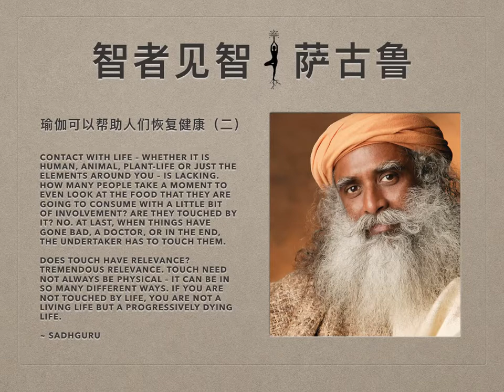萨古鲁 | 瑜伽可以帮助人们恢复健康（二）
萨古鲁对话著名的心脏医生Devi Prasad Shetty博士，探讨瑜伽是怎样帮助人们恢复健康，同时创造一个完整的健康过程。 以下是对话的第二部分。

Devi Shetty：如今年轻一代的医生们——今天，医学已达到了这样的水平，也就是，我们真的不需要触碰病人。当我在办公室看到一个病人时，他都已经接受了各种各样的检查。所有的图像显示、病史等都一一俱全，一切都被安排好了。技术上，我可以看看报告就告诉病人，“好的，你需要一个旁路。”或者“你需要更换瓣膜。”

但我还是会拿着听诊器，把它放在胸部，倾听心脏，看病人的眼睛，把我的手放在他的肩膀上，触碰病人，向他们解释发生了什么，然后和家人交谈。我个人认为这种触碰比我们发明的任何东西都有更大的治疗能力。你相信吗？

Sadhguru（萨古鲁）：是的，年轻医生可能不知道，明天会有人开发出一种新的软件，可以读取所有这些测试结果，并作出自行诊断。你可以把整个医学教科书装进去。你不需要医生。不需要触碰。

Devi Shetty： 确实如此！

Sadhguru（萨古鲁）：人们没有理解的是——是的，我们的一部分是机械构造，但还有其它维度。当机械部分出错时，大多数时候是因为我们没有照顾好其它维度。例如，有大量的研究表明，两只猴子作为一对生活在一起。

如果你把其中一个隔离，这只猴子就会出现心脏问题，动脉斑块，以及类似的问题。他们不必浪费这些猴子的生命来发现这一点。很多人每天都在经历同样的事情。本质上，他们所缺失的是——他们的生命从未被任何东西触碰过。身体接触只是其中一个显化！

它不必非得是一段关系——你可以被如此多东西所触碰。多少年前你看过日出、日落或月出？你最后一次等待花开是什么时候？你最后一次注意蝴蝶、树叶、花或另一个人类是什么时候？你不喜欢脸——你喜欢脸书（译者注：Facebook，社交网络平台）！

与生命的接触——无论是人、动物、植物或者仅仅是你周围的元素——都是缺乏的。有多少人会花一点时间看一看他们将要吃下的食物，哪怕只是带着一点点的投入？他们有被它们触动吗？没有。只有最后，当事情变糟时，就有医生——或在生命尽头——殡仪馆的人不得不触碰他们。

通过瑜伽恢复活力

触碰重要吗？非常重要。触碰不一定总是身体的——它可以有很多不同的方式。如果你不被生命所触碰，你不是一个活的生命，而是一个逐渐死亡的生命。众所周知，你体内的细胞数量超过了银河系中星星的数量。每天，你体内数以百万计的细胞都在死亡，同样数量的新细胞也在诞生。

先不谈旧的细胞——如果你只是掌控好每秒在你体内出现的数以百万计的新细胞，如果你对这些新细胞是如何产生的有一些影响，并且正确地创造和构造它们，你的心脏、你的大脑——所有的一切都应该得到修复。你所拥有的是如此巨大的机会——你可以每一秒都在让你的生命重焕生机。但这并没有发生，因为你完全忽视了生命。大多数时候，你的思想和情绪支配着一切。

正确的视角

思想和情感只不过是心理剧——它们与存在无关。现在这里可以有一千人坐在一起，却生活在一千个不同的世界里——这意味着没有人处于现实中。你没有体验生命——你只是在思考和对周围的情况做出反应。今天早上，太阳准时升起。你可能会想，“那又怎样”，但是如果明天早上太阳不升起，一段时间后，这个星球上的生命将基本消亡。

但今天早上太阳确实准时升起。今天太阳系中没有一颗行星发生碰撞。在整个宇宙中，在这个无边无际的宇宙中，一切都运转得很好。但是你脑子里爬出一个讨厌的小念头，就让你觉得今天很糟糕。你对生命完全失去了洞察。这是一种疯狂。

一旦你失去了对“你是谁”以及你在这个存在中的空间和状态的视角，你就生病了。即使还没有医生给你下诊断，这个过程就已经开始了。总有一天，他的仪器或触碰会告诉他你生病了，他会给你开处方或做手术，你一直在往这个方向走。

不要成为一个想法、一种情感，你要变成生命——纯粹的生命。如果你不再是一堆思想、观点和情感，而只是作为生命存在于这里——只是跳动着脉搏的生命——自然而然你就会知晓生命。